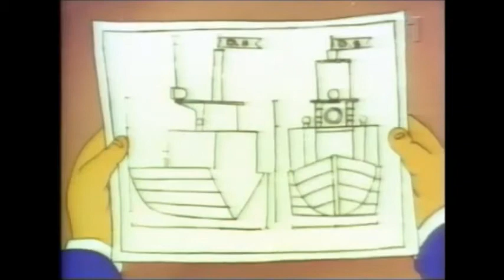Doctor Snuggles på svänska 19967 2020 det 2